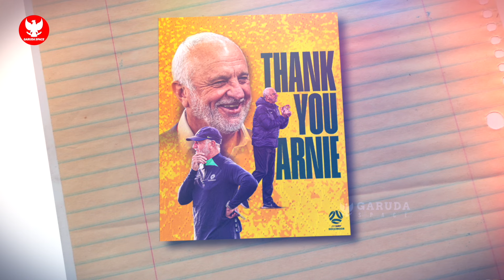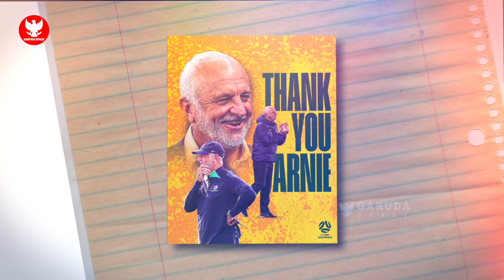BOCOR! Skuad Baru Timnas pilihan STY lawan Bahrain~Keputusan Indra Sjafri Aneh Coret Pemain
BERITA BOLA TERBARU DAN TERUPDATE DARI GARUDA SPACE - Berita Bola Hari Senin, 23 September 2024 : BOCOR! Skuad Baru Timnas pilihan STY lawan Bahrain~Keputusan Indra Sjafri Aneh Coret Pemain